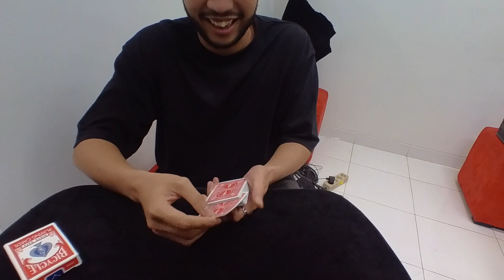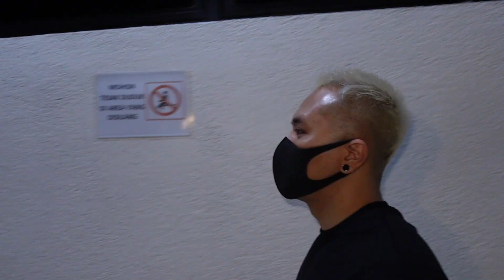Keribetan 2 show dalam sehari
Ngintip kegiatan gw yg sudah mulai kembali padat aktivitasnya